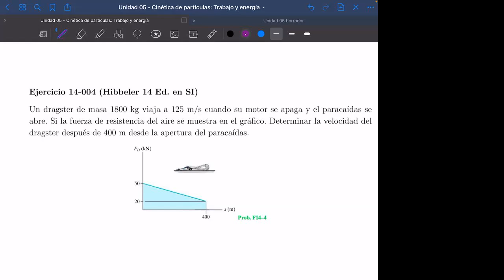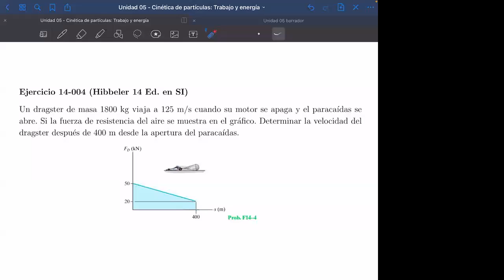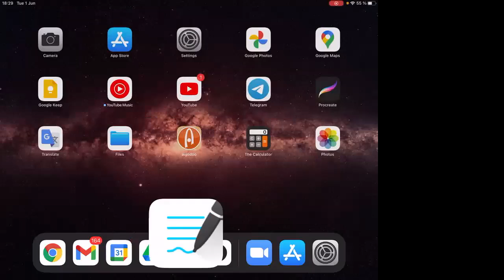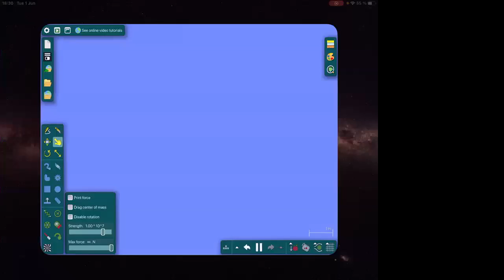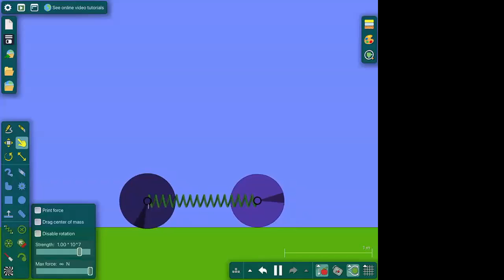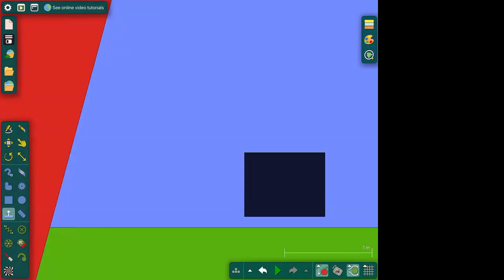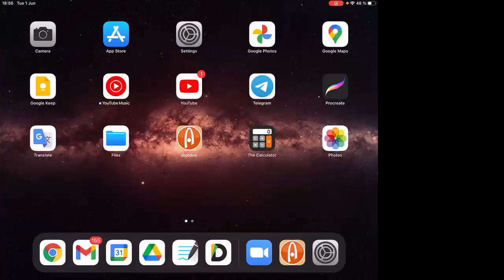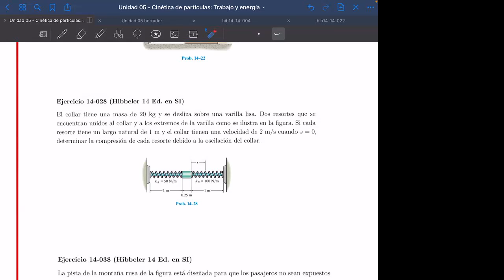DAFI-00440-C3 Dinámica. 1/Junio. Clase 24